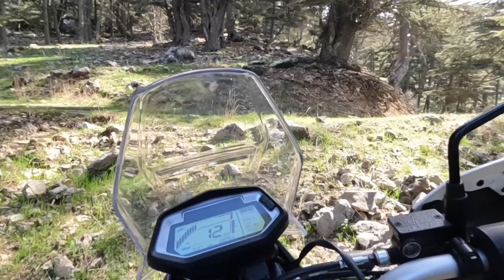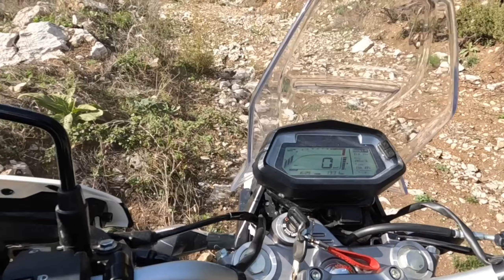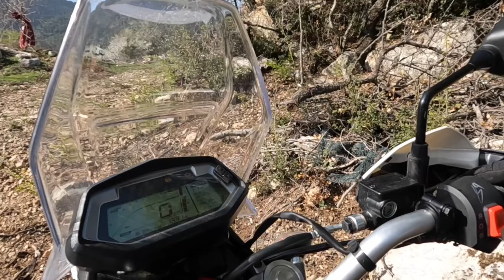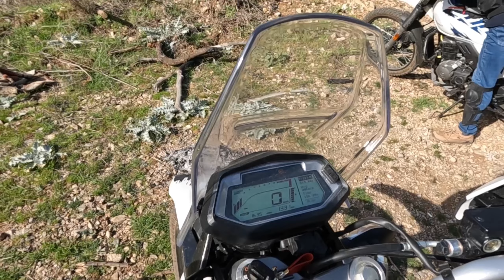ARAZİDE NASIL DÜŞÜLÜR (KARABEL GEÇİDİ)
Arazide nasıl düşülür merak ediyorsanız mutlaka izleyin. Acemiyiz biliyoruz ve düşüyoruz🤣 bu işler düşe kalka öğreniyormuş doğrudur deneyimledik. Bu arada karabel geçidi muazzam bir yer çok güzel bir kamp alanı mutlaka görün derim.